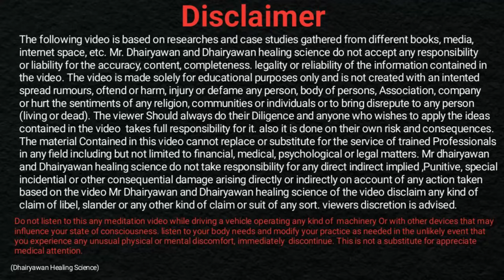6 अंक वाले कैसे पाएं जीवन में सफलता । कैसे प्राप्त करें धन दौलत शुक्र गृह से ? । By Dhairyawan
6 अंक वाले कैसे पाएं जीवन में सफलता । कैसे प्राप्त करें धन दौलत शुक्र गृह से ? ।  By Dhairyawan

Video Description

In this enlightening video, Dhairyawan Sir delves into the mystical realm of Venus and the significance of Number 6. He shares valuable remedies that promise to enhance your earning potential, foster personal growth, and elevate your fame and wealth. Join us to discover how to align yourself with the energy of Venus for a prosperous future!

Key Takeaways

Understanding the influence of Venus on personal and financial growth.

The significance of Number  6 in astrology and its relationship to prosperity.

Effective remedies that can amplify wealth, fame, and overall success.

Step-by-Step Process for Applying Remedies

Astrological Analysis: Assess your personal Bhagyank and Mulank number and its connection to Venus.

Elaboration: This involves consulting an astrologer or utilizing astrological tools online to determine how Venus influences your chart and the specific attributes of number 6.

Identifying Remedies: Discover remedies associated with Venus that resonate with you.

Elaboration: Remedies may include wearing specific gemstones, chanting mantras, or practicing rituals on auspicious days aligned with Venus.

Implementation: Integrate the remedies into your daily routines.

Elaboration: Begin wearing the chosen gemstone and set a daily time for chanting or performing rituals. Consistency is key in building a favorable astrological influence.

Monitoring Progress: Keep track of changes in your financial and personal life.

Elaboration: Journaling your experiences or achievements can help you assess the effectiveness of these remedies over time.

Resources Mentioned

Astrology Charts: Tools to analyze your planetary positions and Bhagyank and Mulank.

Explanation: Astrology charts provide insights into your life path and potential based on celestial alignments.

Gemstones: Precious stones associated with Venus.

Explanation: Wearing gemstones like diamonds or emeralds can amplify the positive aspects of Venus in your life.

Mantras: Specific prayers or sounds to invoke the energies of Venus.

Explanation: Chanting mantras can help in aligning your energies with those of the universe for better outcomes.

Personal Best Advice

From my experience, the journey of self-improvement requires patience and commitment. When practicing remedies, be open and receptive to changes in your life. Trust the process, and remember that consistency is essential. The more focused and dedicated you are, the more likely you are to see tangible results.

SEO-Optimized Hashtags

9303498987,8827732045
Instagram मे जुड़िए